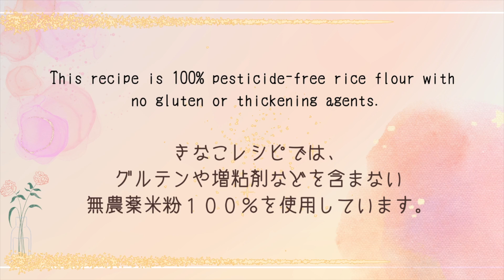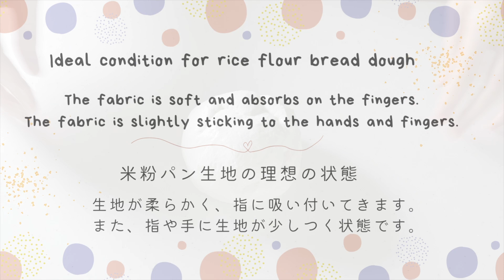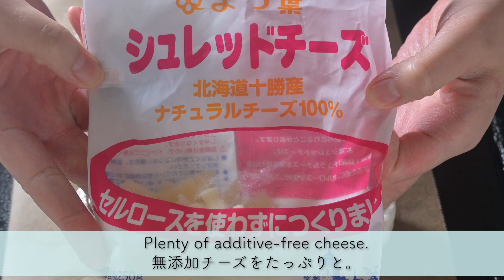【米粉のベーコンチーズクロワッサン】ざっくざく食感！焼きたて美味しい米粉パン。Gluten Free Bacon Cheese Croissant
焼き立てザクザク、美味しい米粉クロワッサンに、チーズとベーコンで美味しく仕上げてみました♡
バターを包んだら、くるくると丸めて楽しい作業になっています。
焼き立てを召し上がれ〜♪

大変励みになっています！

【材料】
無農薬米粉ミズホチカラ　１５０g
有機片栗粉　１０g
白神こだま酵母　２.０g
有機サイリウムハスク　３.５g
自然塩　1.０g
有機砂糖　１０g
水　１４０g※
有機黒胡椒・無塩せきベーコン・無添加ナチュラルチーズ

※ 米粉によって水分量が’代わります。
生地チェックで、水を小さじ１追加し、１４５g使用しました。
初めての米粉は、１３５gからスタートしてみてください。

Ingredients]
150g pesticide-free rice flour Mizuho Chikara
10g organic potato starch
2.0 g Shirakami Kodama yeast
3.5g organic psyllium husk
1.0g natural salt
10g organic sugar
140g water
50g unsalted butter
Organic black pepper, additive-free bacon, additive-free cheese

The amount of water depends on the rice flour.
I added 1 teaspoon of water and used 145g for the dough check.
For your first rice flour, start with 135g.

▷作り方
バター
・無塩バターをラップで覆い、綿棒で伸ばしていきます。
・ラップで大きさを制限しながら、伸ばします。小さい四角になればOK！
・今回は１１×１２cmでした。（大きさは大体でOK）
・ラップでしっかり密封し、冷蔵庫で冷やしておきます。
パン生地
・ぬるま湯に白神こだま酵母を加え、５分おきます。
・別のボウルに、無農薬米粉ミズホチカラ・有機片栗粉・有機砂糖・自然塩・有機サイリウムハスクを加え、具混ぜ合わせておきます。
・酵母液に、粉類を加えゴムベラで緩くまとまるまで混ぜます。
1分１５秒混ぜました。
・密封をし、生地を５分間休めます。
・再び軽く混ぜます。２〜3分混ぜます。
私は２分３０秒混ぜました。
生地の混ぜのタイミングで、水分量も確認します。
少し生地を混ぜたら、生地チェック。硬い場合は、水小さじ１を追加し、混ぜます。
再び生地をチェックし、指に生地がつき、生地に指が吸い付く感じであればOK！
・霧吹き、密封をし、常温で１５分おきます。
・生地を取り出し、軽く混ぜます。
・ラップを敷いて、生地をおき綿棒にオイルを塗りながら伸ばします。
・先ほどのバターが包めるくらいの大きさに伸ばします。
・バターを冷蔵庫から取り出し、生地の中央におきます。
・生地を端からおり、バターが見えないように生地を寄せながら包んでいきます。
・綿棒にこまめにオイルを塗りながら、生地が張り付かないように気をつけ、生地をソフトに伸ばしていきます。
生地伸ばしは、ほとんど力を入れません。バターが生地に馴染まないように、ソフトに素早くのbなします。
・生地を端からくるくるとまるめラップで密封し、冷蔵庫で15分生地を冷やします。
・ラップの上に生地を縦方向にし（閉じ目は上）、同様に綿棒にオイルをこまめに塗りながら、生地をソフトにソフトに伸ばしていきます。
・生地を端からおり４つ折りにします。
・ラップで密封し、冷蔵庫で15分冷やします。
・ラップの上に、生地を縦方向に置き、綿棒にこまめにオイルを塗りながらソフトにソフトに伸ばします。ラップで大きさを制限しながら、長方形に伸ばしていきます。
17.５×２７cmになりましたが、目安です。最後まで、バターが生地に馴染まないようにソフトに伸ばします。
・伸ばした生地に、有機黒胡椒、無塩せきベーコンを乗せ、端から巻いていきます。
・糸などを使用し、生地を６つに分割しクッキングシートをセッティングした天板に乗せます。
・ふんわりラップをかけ、しっかり密封します。
・常温で30分〜50分ほど発酵します。
室温は２９℃以下の涼しい環境で行ってください。（バターが溶け出さないように。）
今回は、室温２０℃で40分発酵しました。
生地は、ほんの少しだけふっくらしました。
・発酵完了、オーブンを２２０℃に予熱スタートします。
・生地に圧搾製法なたね油を塗ります。
・無添加ナチュラルチーズをたっぷりトッピング。
・予熱が完了したオーブンに、霧吹きをし、２２０℃15分焼成します。
完成です♡
焼き立て熱々をお召し上がりください♪

すぐに召し上がらない場合は、粗熱が取れたらラップで包みます。

・材料は、暑い日は作る直前まで冷蔵庫に入れておきます。
　寒い日は常温にしてから作ります。

【米粉パンの保存】
米粉パンは、ラップにしっかり包み密封し、冷凍保存します。

パンに向く無農薬米粉は、
・コバタケファームさん
を使わせていただいています。

有機片栗粉
楽天

有機砂糖
楽天「ナチュラルキッチン」さん

自然塩
Amazon

有機サイリウム
楽天